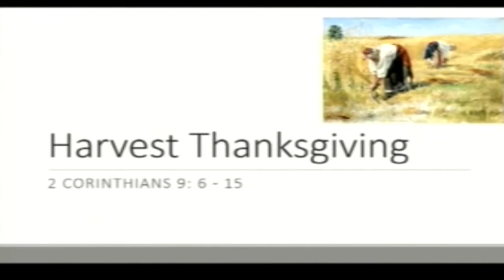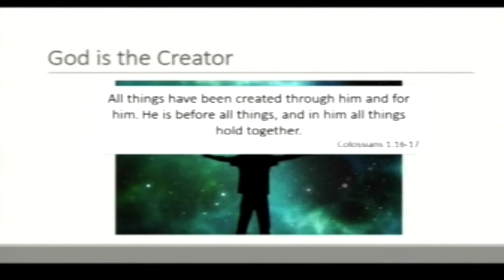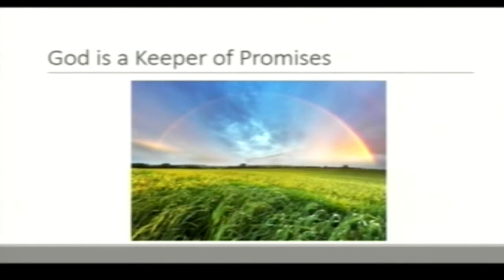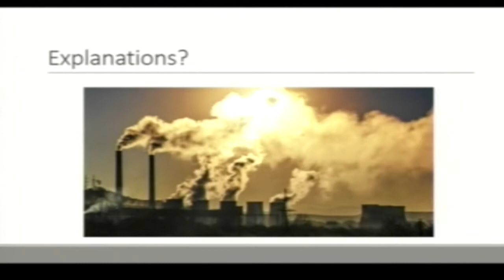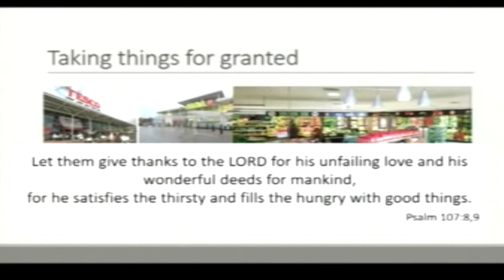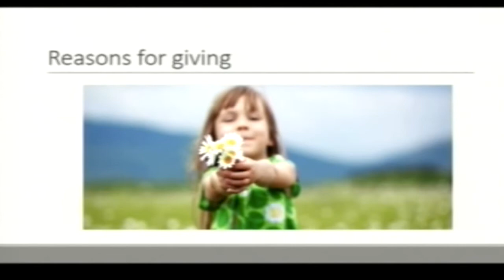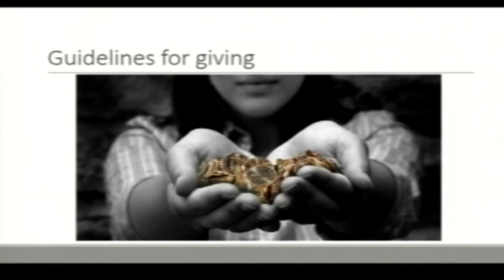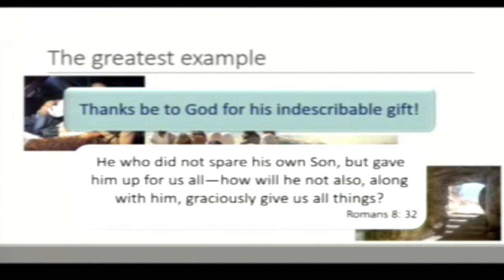Harvest Thanksgiving - 24/09/2017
Preacher: Sam Leinster
2 Corinthians 9:6-15